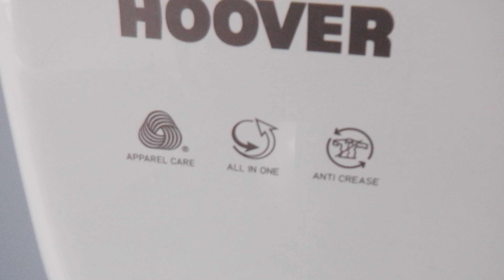hoover condenser dryer overview